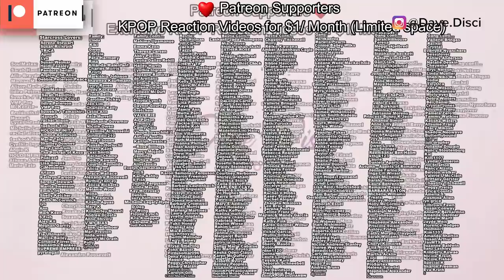JungKook Says "I'm Bit Scared"! JK At Salon SHAVING HEAD For Military NOW? Fans YELL At Last Show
Hey Dumplings, today I want to get into some KPop news, specifically more BTS news. I want to talk about Jung Kook saying he is a bit scared over something that he had to go through. I want to get into people saying that Jung Kook was at the salon to get his head shaved and what happened there. And then I want to get into fans shouting at Jung Kook during a recent show.

0:00 Table of Contents
0:23 Fans Go Feral Over Jung Kook
4:00 Jung Kook Says He Is A Bit Scared
6:00 Jung Kook Seen At A Salon To Shave Head Rumor
8:24 What You Can Do Next To Support

Learn Korean!